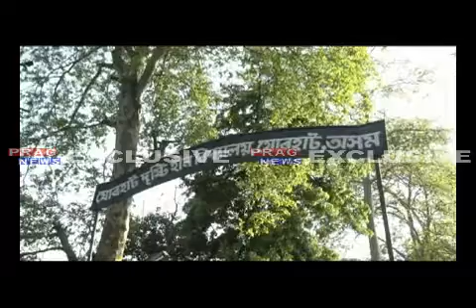Sensational incident in Jorhat blind school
A sensational incident in Jorhat blind school.  fourteenth students left from hostel. watch the exclusive story by prag news